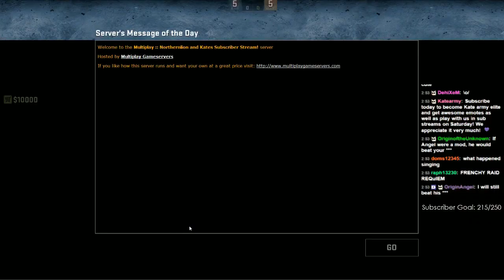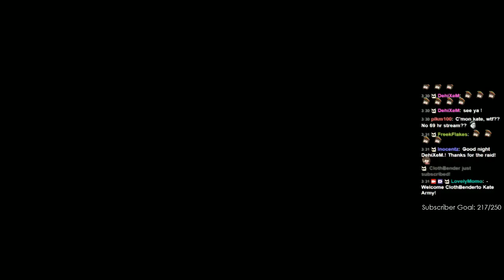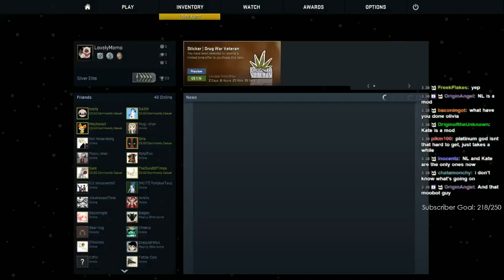Counter Strike: Global-Offensive with Northernlion [Episode 18]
Every Saturday on my twitch channel, Ryan, AKA, Northernlion and I play games with my twitch subscribers. We created a private server for CS:GO to play with the subscribers. Ryan and I are casual players to the game that there is no need to be obsessed with our gameplay skill here!